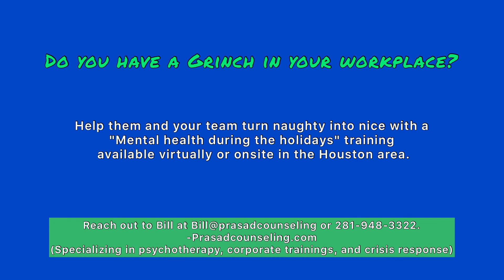Which Christmas Character is your favorite?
If you were the psychotherapist for the Grinch- what would be the treatment? What about Mr. Scrooge? Let's take a closer look!